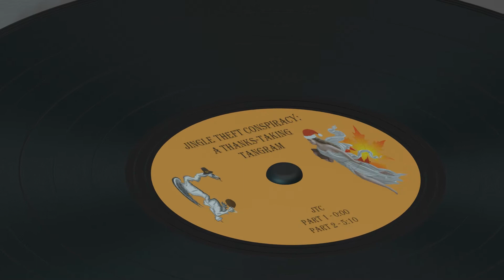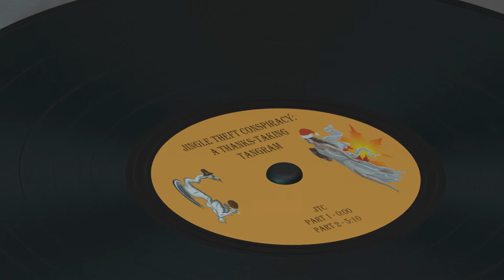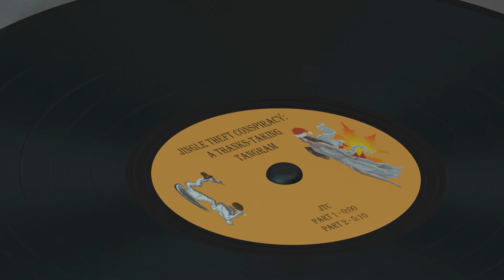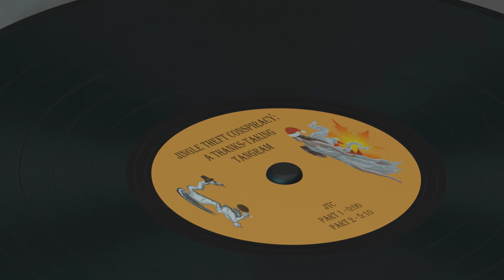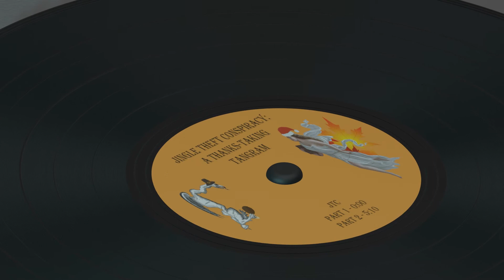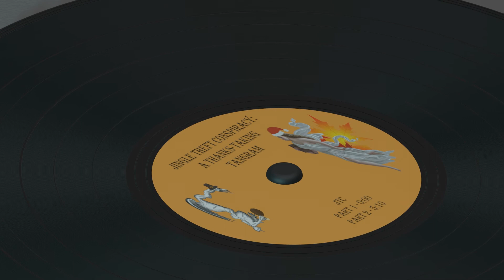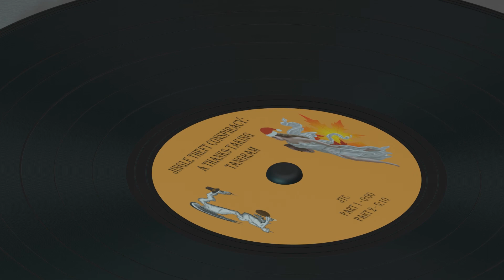Jingle Theft Conspiracy: A Thanks Taking Tangram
Remember that time Christmas totally stole Jingle Bells from a lesser holiday? Weren't around back then? That's ok...I present to you:

Featuring the Pillage Time Players, our old so and so the Gerrymander and, Manifest Destiny herself, John Gast's Columbia.

With a brief forward by Speaker In Da' House, Nancy Pelosi.

Now pull up a groove and get fabulous.